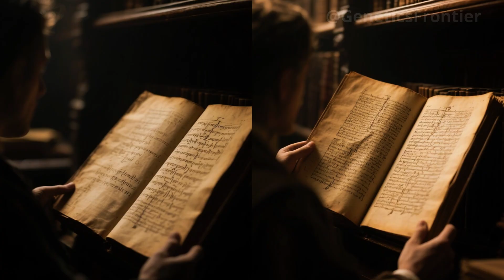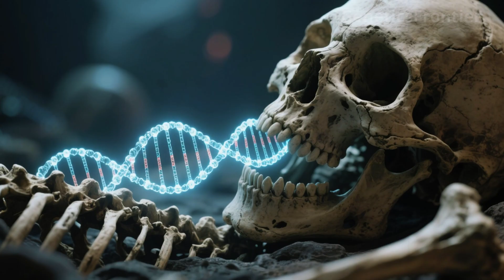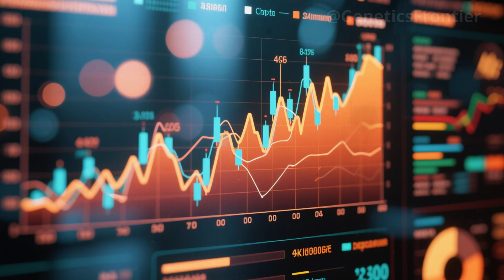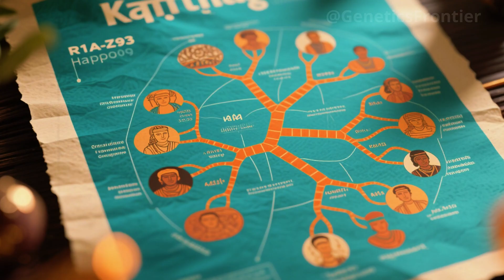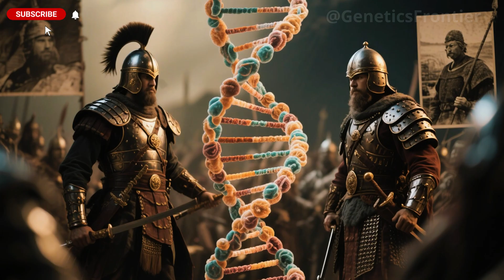“ANCIENT DNA FINALLY REVEALS THE REAL ORIGINS OF INDIA’S WARRIOR CASTES”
For centuries, their origins were cloaked in legend and sacred texts. But now, a series of forgotten burial sites across India—combined with cutting-edge DNA analysis—have revealed shocking new evidence. In this deep-dive documentary, we uncover how ancient tombs, elite warrior burials, and steppe-linked genetic signatures are rewriting the origin story of India’s powerful warrior castes.

Discover how a single Y-chromosome haplogroup, preserved in the bones of ancient fighters, has been traced back to the Central Asian steppes—revealing a wave of migration that helped shape not only bloodlines, but an entire civilization. Explore how language, ritual, and caste hierarchies emerged from a fusion of cultures—and how science, for the first time, is separating historical myth from biological reality.

Based on groundbreaking genetic research published by teams from India and Harvard, this is the story of how warriors became kings… and how their true legacy was hidden in their DNA all along.